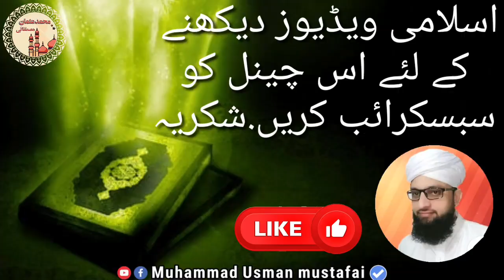Qayamat k din Insan Ki Faryad || Surah Al mominoon 63.64.65 || Dr Mufti Muhammad Suleman Qadri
نبی کریم ﷺ کی اُمت کے لئے اللہ کا خاص تحفہ
m/muhammadusmanmustafi8313/
Asslam u Alakium!!
This is only the official account of Muhammad Usman Mustafai .we are uploading the lectures of Quran -e- Majeed,Islamic waqiyat,Quran ayat and Hadith .
May Allah help us and guide us to all right way of islam.